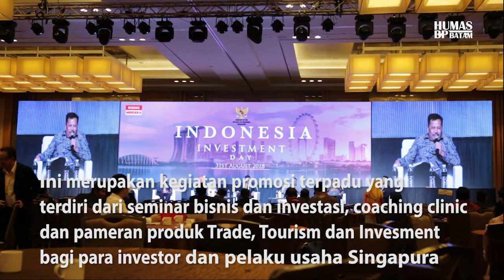BP Batam hadir di Investment Day Singapura